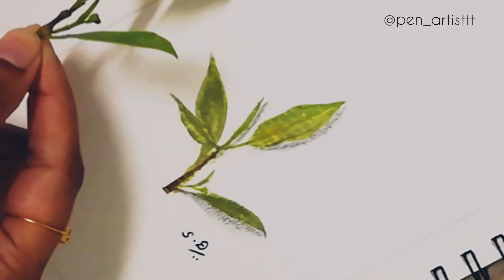Easy Leaf Painting | Acrylic painting | Step by step process for beginners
Simple Acrylic painting for beginners.. Try this painting 😃

Musician: Jef